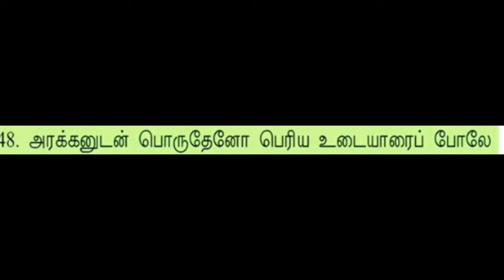Tirukkolur Pen Pillai Rahasyam 48